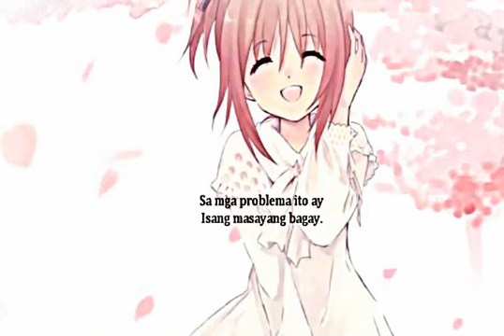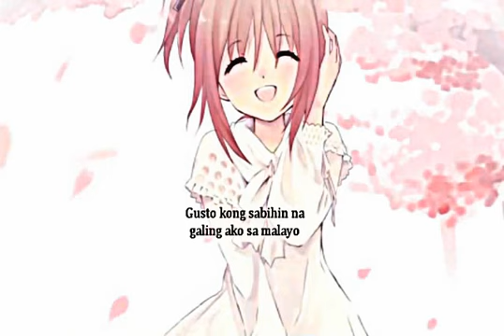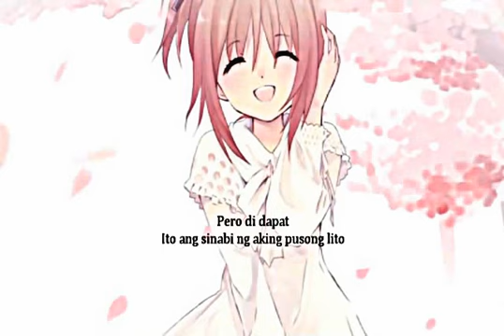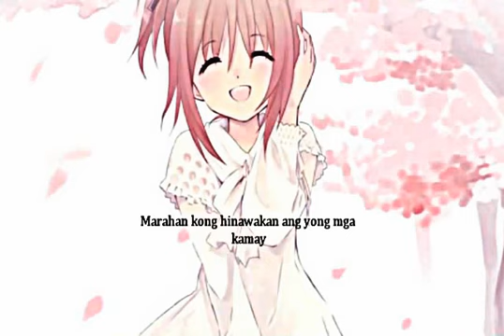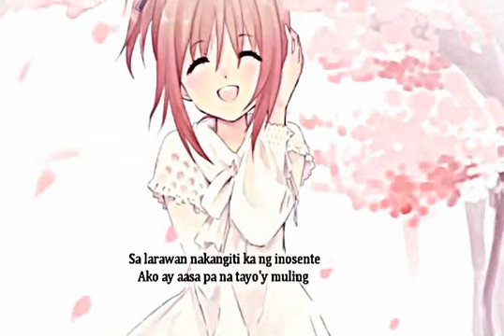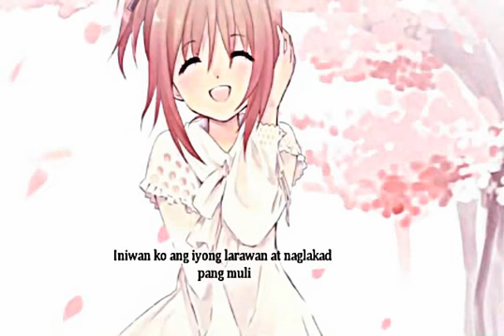【Aichii】Owari no Sekai Kara -tagalog-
In tagalog: Hindi ko po inaangkin ang ibang mga bagay na lumalabas sa video na ito maliban sa aking boses. HAHAHA.

Owari no Sekai Kara -tagalog version-
Music and Lyrics: Maeda Jun
Vocals: (Because i'm so bakabakabaka and i forgot to put it to the MV) Aichii

About this song: This mini mini child, Zanie Aguimbag has a hobby of translating English translation of a Japanese songs in our country's language which is Tagalog. She asked to me that can i sing it, and because i like the lyrics... I worked hard for this. So Zanie.  Libre ha. Joke.

Enjoy Listening

If you like it, then click the like button
If you have any suggestions, comments and whatever you like to say , feel free to type anything in the comment box.
Sankyuuuuuu.